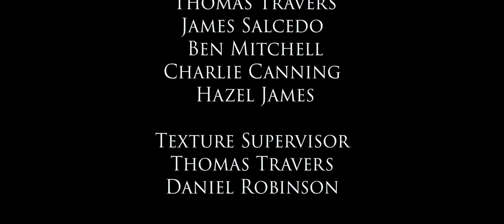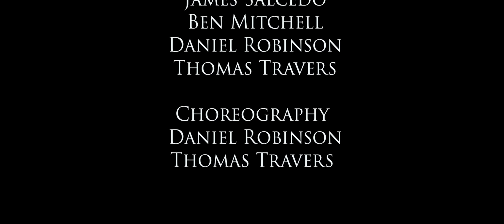A CGI 3D Short Film: "IMMORTALS" | TheCGBros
TheCGBros Presents ""IMMORTALS"Made by Daniel Robinson, Thomas Travers, James Salcedo, Ben Mitchell - This short fully animated film follows our four heroes called Immortals who have to defend Earth from a powerful villain called Ares. Ares seeks to destroy Earth with his new super weapon but will the immortals stop him or will it be too late.

This short film was created by a main team of 4 VFX artists, with extra help with modelling, texturing and music. We created this during lock down at our final year of University. We started work around July 2020 and finished in May 2021.

The main software used to create the 3D renders was Blender and to edit was Premiere Pro. However, we also used: Maya, Houdini, Substance Painter and Motionbuilder for modelling, texturing, UVing, simulations and motion capture clean up.

FOLLOW THEM BELOW:
Daniel Robinson
Director

Thomas Travers:
Producer

TEAM:
Director: Daniel Robinson
Producer: Thomas Travers
Animation: James Salcedo
Lighting: Ben Mitchell

Help support TheCGBros by purchasing our official Gear!!